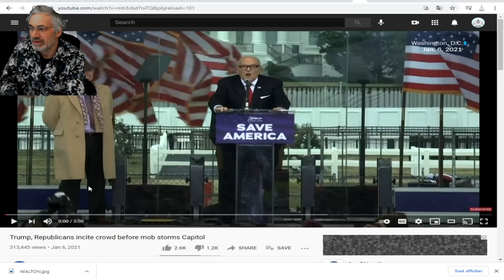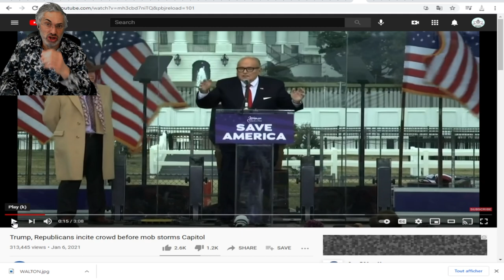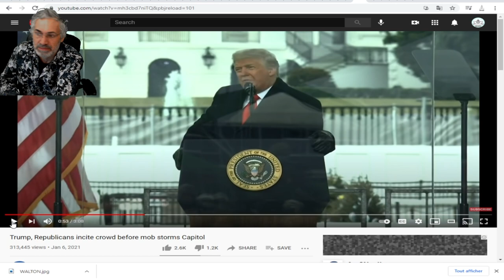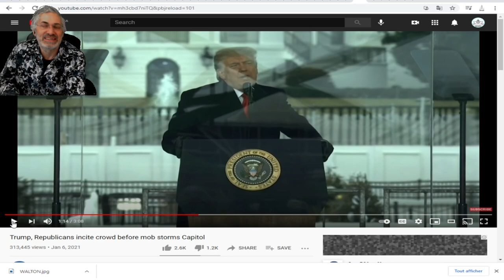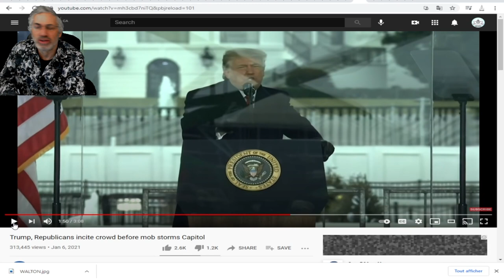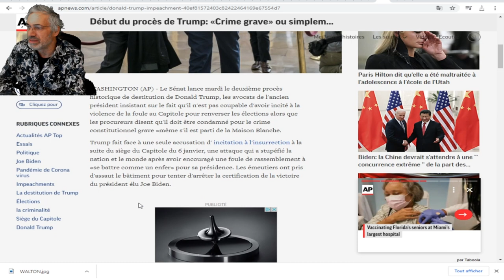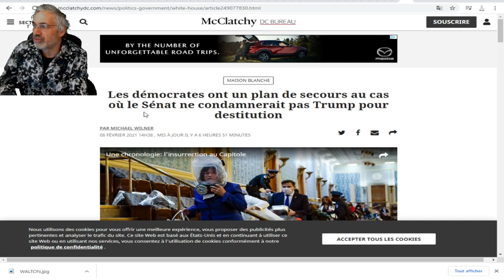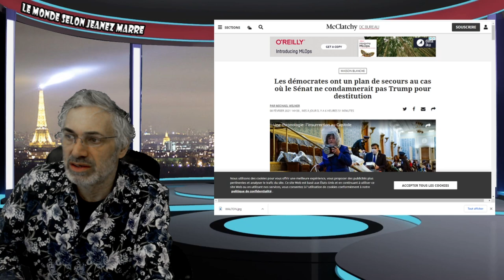NOUS VIVONS UNE JOURNÉE HISTOIRE AUJOURD'HUI ET VOIÇI TOUT CE QUE VOUS DEVEZ SAVOIR.VOIÇI LES FAITS.